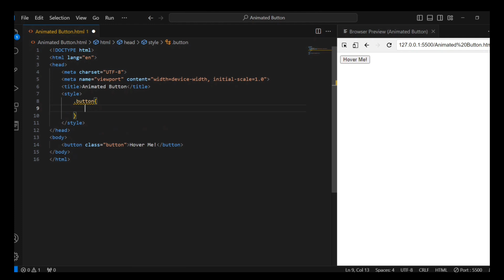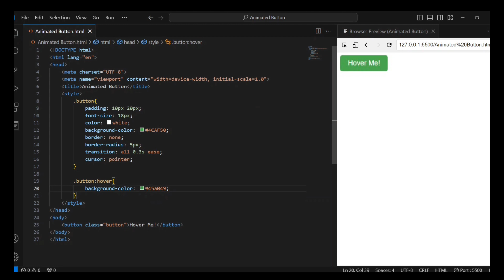Button Animation using HTML and CSS | Coding Ninja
In this video, we delve into the world of web development and CSS animations! 🚀 Join me as we break down the code for creating an interactive animated button using HTML and CSS. Learn step by step how to craft engaging user interfaces with smooth hover effects and transitions. We'll explore the intricacies of the transform property, understand the ease timing function, and uncover the magic behind web elements that respond dynamically to user interactions.

Topics Covered:

Understanding the transform property and its scale() function
Implementing smooth transitions with the ease timing function
Crafting visually appealing hover effects for buttons
Exploring CSS styles for engaging user interfaces.